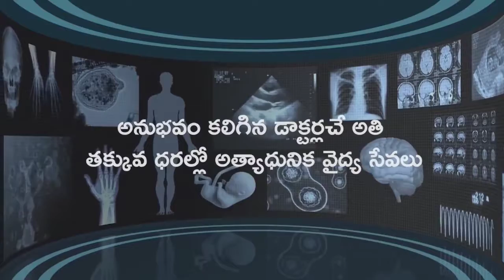మల్కాపురం పోలీస్ స్టేషన్ పరిధిలో రౌడీ షీటర్ దోమానా చిన్నారావుకు దేహశుద్ధి చేసిన మహిళలు, విశాఖ